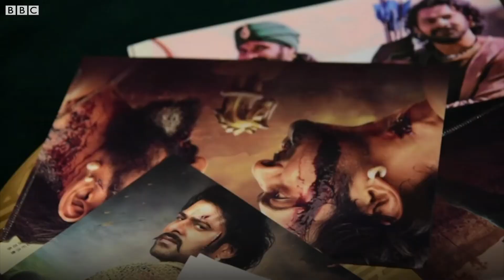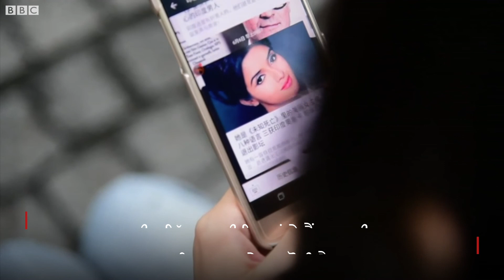Why many Chinese are fans of Bollywood I BBC News Punjabi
ਇਸ ਸਾਲ ਜੂਨ ਤੱਕ ਚੀਨ ਵਿੱਚ ਪੰਜ ਭਾਰਤੀ ਫਿਲਮਾਂ ਰਿਲੀਜ਼ ਹੋ ਚੁੱਕੀਆਂ ਹਨ। ਹਾਲ ਵਿੱਚ ਹੀ ਚੀਨ ਵਿੱਚ ਭਾਰਤੀ ਫਿਲਮਾਂ ਦੀ ਮੰਗ ਵਧੀ ਹੈ ਅਤੇ ਚੀਨ ਵਿੱਚ ਭਾਰਤੀ ਫਿਲਮਾਂ ਦੇ ਰੀਮੇਕ ਵੀ ਬਣ ਰਹੇ ਹਨ।